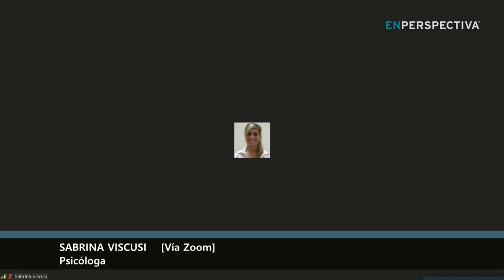Reconversión laboral de trabajadoras sexuales: El objetivo del programa "El Despertar"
Reconvertir a las trabajadoras sexuales que desean abandonar el rubro. Ese es el objetivo del programa El Despertar de la asociación civil Red de Mujeres a Contracorriente.

El sábado empezó el trabajo con la segunda tanda de mujeres, luego de una primera ronda que comenzó en 2021.

¿Qué tipo de asistencia reciben las personas que se acercan a la Red, cuáles son los desafíos?

Lo conversamos con Alejandra Caíno, presidenta de la asociación civil, y con la asistente social Marisa Machado, coordinadora del programa de reconversión laboral.